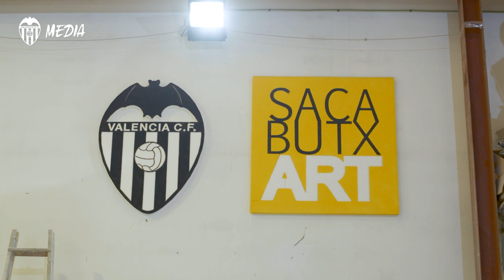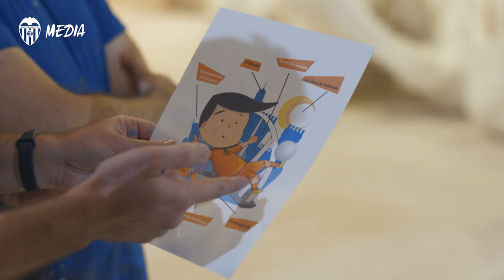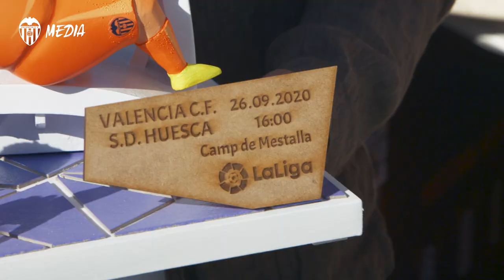SACABUTXART PRESENTA EL NINOT PARA EL VALENCIA CF – SD HUESCA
En su obra reflejan a un niño con la equipación valencianista haciendo un remate de chilena sobre el Puente de la Exposición, con un fondo en el que se representan varios monumentos históricos de la ciudad.

The artwork represents a kid in the Valencia CF kit attempting an overhead kick over the Exposición bridge with a few historic monuments of the city in the background.